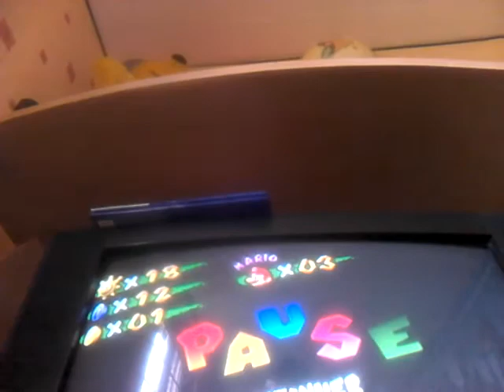Super Mario SunShine #14|pièce rouge du village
Laisse un like et un commentaire sa me fera plaisir et abonné vous . Biz et bonne vidéo